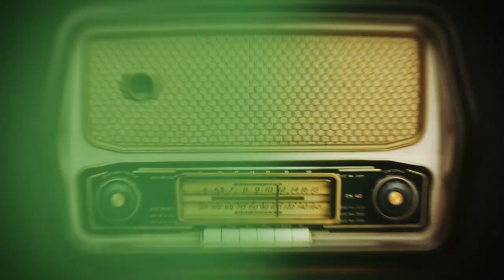FM VĂN HỌC || Truyện ngắn Vợ nhặt - Kim Lân || Học văn chị Hiên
FM VĂN HỌC || Truyện ngắn Vợ nhặt - Kim Lân